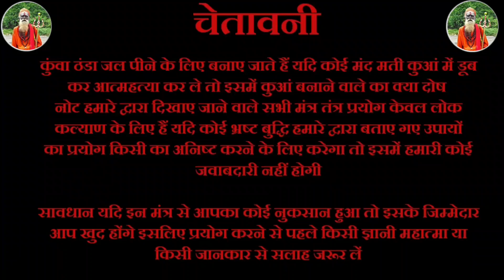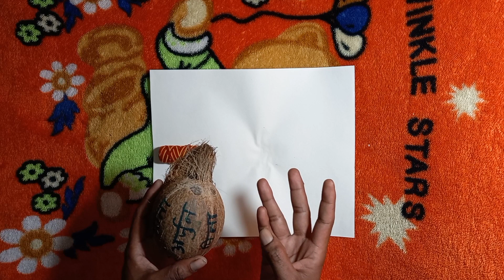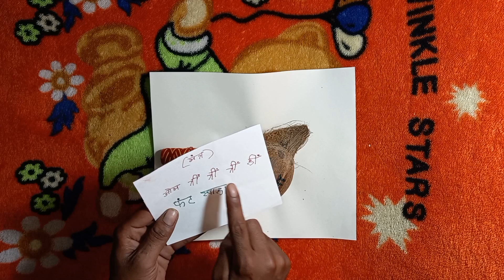वशीकरण टोटका जीवन में आ रही हर समस्या का समाधान || Vashikaran totka Jivan Mein a Rahi Hai Har samasy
वशीकरण टोटका जीवन में आ रही हर समस्या का समाधान || Vashikaran totka Jivan Mein a Rahi Hai Har samasya ka samadhan

11 दाने लहसुन के और एक नींबू लोटाएगे आपके प्यार को हमेशा के लिए 11 Dane lahsun ke aur ek Nimbu Lautaaenge aapke Pyar Ko Hamesha ke liye